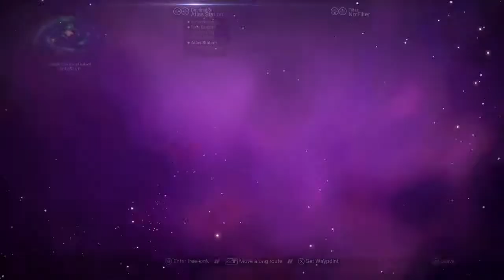The Purge: Heading to the Center of the Galaxy Pt 1 - NMS - Rugged Elf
I follow the Purge quest to make my way to the center of the galaxy and see some creepy stuff along the way. I will show you the steps on how to get there and a couple tricks to help you after you do.

Check out my discord channel, it is new and a work in progress but looking to grow:

Trying to share my love for gaming through video. Hope you enjoy.

Man's Sky Challenges with RuggedElf